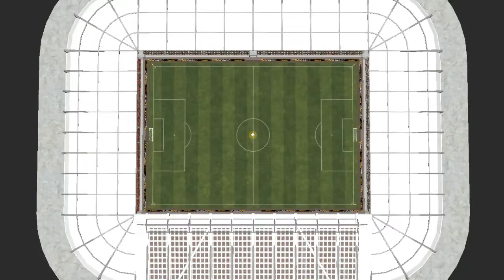SOCCER MANAGER 2018 COPA DO MUNDO #02 CADA JOGO É UMA FINAL